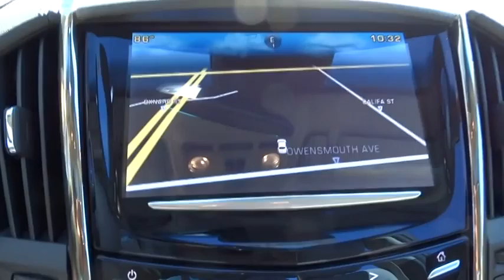2015 Cadillac ATS Los Angeles, Woodland, Beverly Hills, Thousand Oaks, Van Nuys, CA 850181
2015 Cadillac ATS